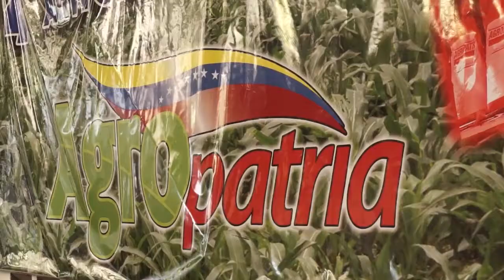Trabajadores de Olaca celebraron 4 años de la nacionalización de Agropatria 11/10/2014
Olaca (operador logístico agrícola, C.A.), filial de Agropatria, celebro con sus trabajadores los 4 de la nacionalización de esta empresa al servicio del pueblo venezolano.